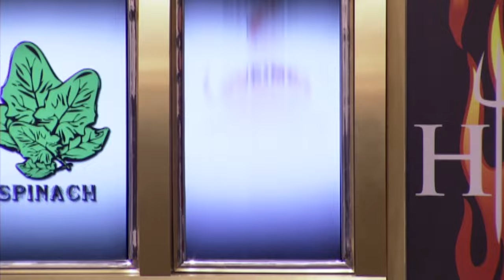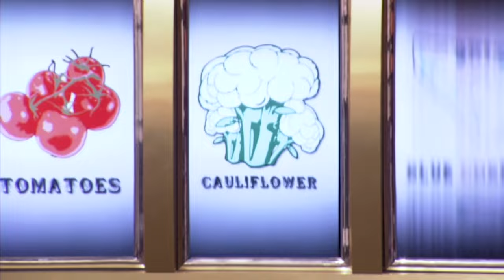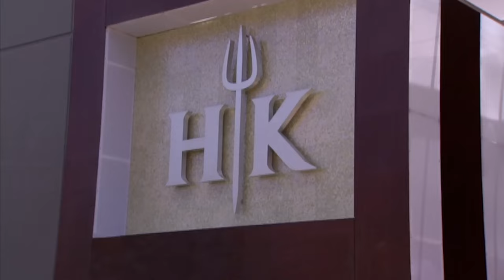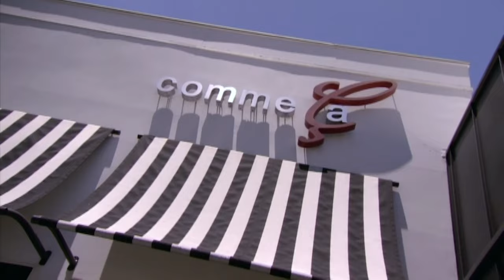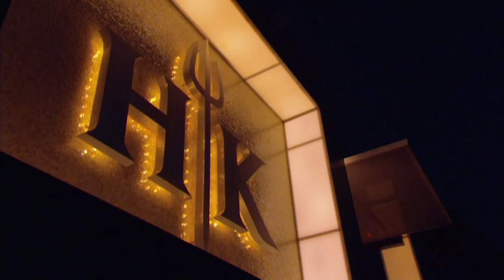David Beckham visits Hell's Kitchen | Hell's Kitchen USA S10 | Ep9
After a thrilling elimination, the remaining chefs must complete a steak challenge hosted by Chef Ramsay. With unexpected twists and kitchen drama, the chefs must navigate the chaos to survive Steak Night.

Taste is your all-in-one food and drink culinary experience. Sink your teeth into our delicious series and discover hundreds of episodes that will get your taste buds tingling. You’ll discover cooking tips, classic recipes and dining experiences that are truly out of this world.